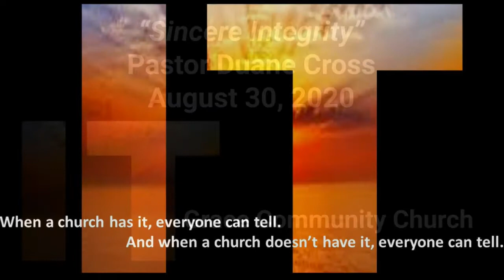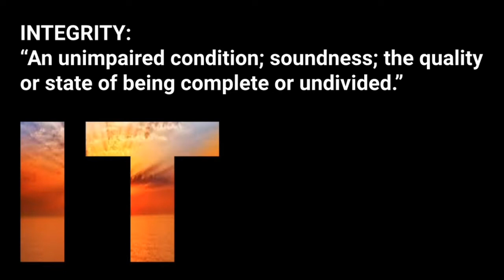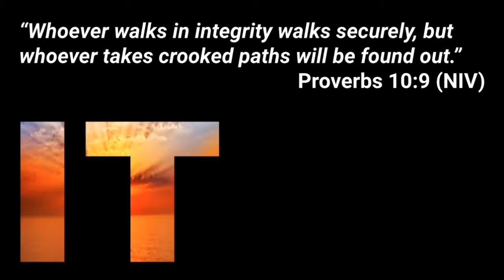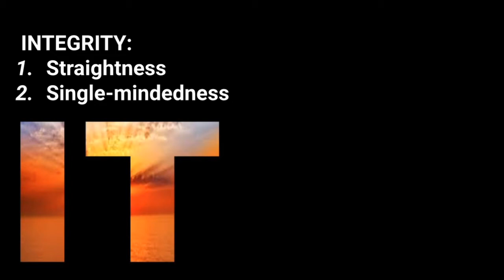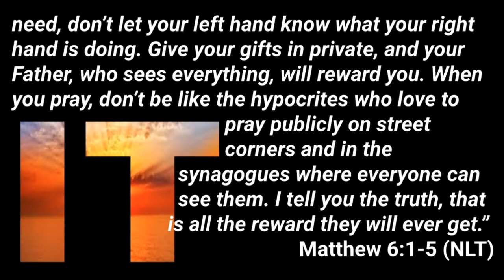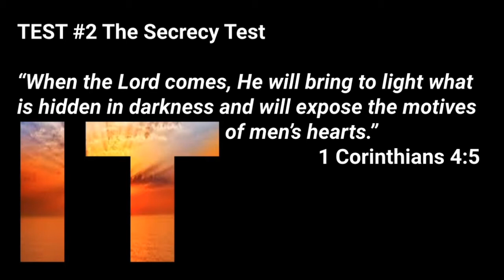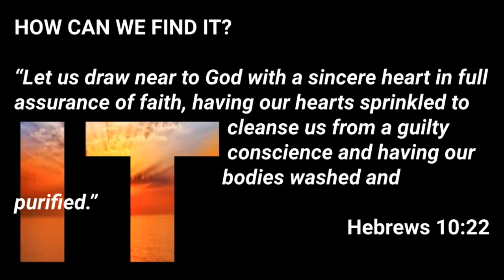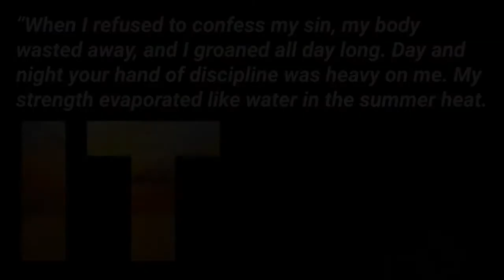Sincere Integrity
Duane Cross brings a message on integrity as part of the IT series, August 30, 2020